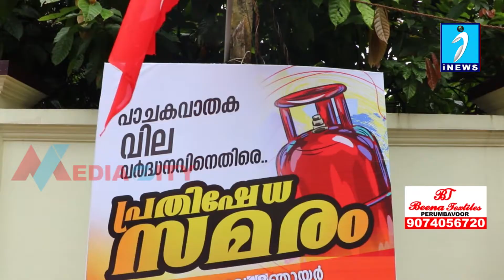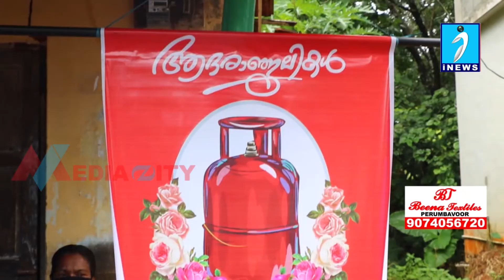പാചക വാതക വിലവര്‍ധന: പെരുമാനിയില്‍ സ്ത്രീകള്‍ പ്രതിഷേധിച്ചു.